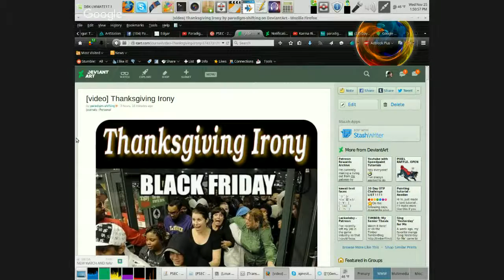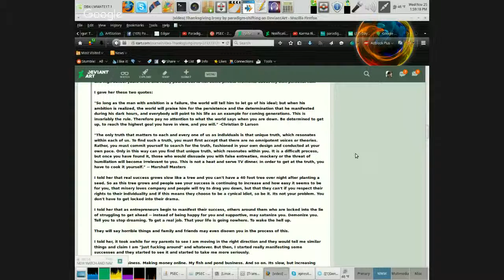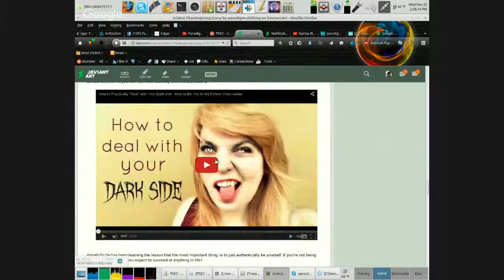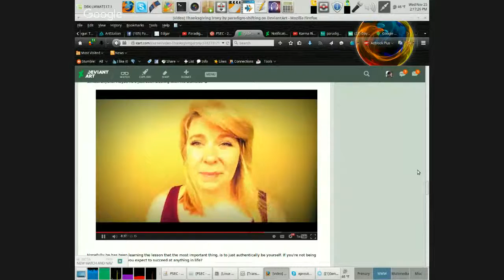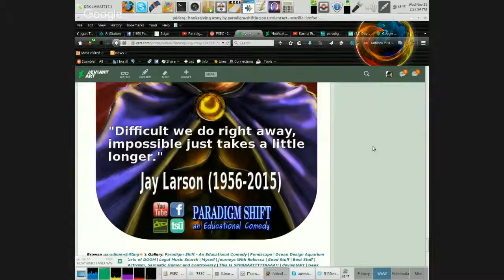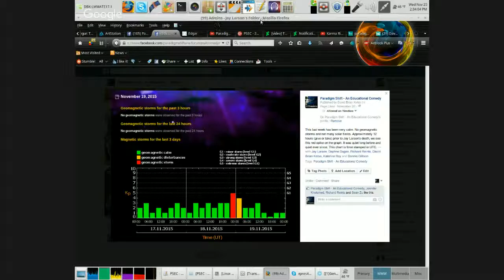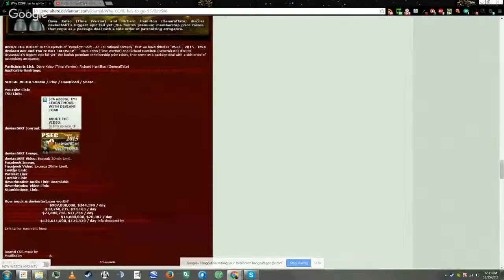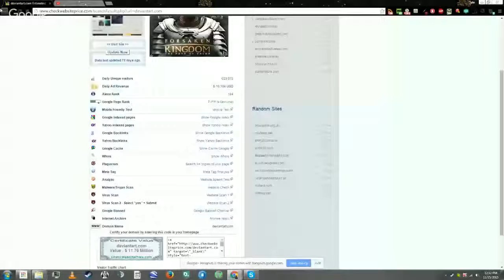PSEC - 2015 - Thanksgiving Irony [hd 1280 x 720]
ABOUT: In this episode of "Paradigm Shift - An Educational Comedy" that we have titled as "PSEC - 2015 - Thanksgiving Irony" -- Dave Kelso (Time Warrior) and Richard Hamilton (GeneralTate) read a deviantART Journal about some very strange Thanksgiving Synchronicities for this year. Katerina Roy joins us "in spirit" as we play one of her videos that is embedded into the journal entry, and Jay Larson literally joins us in spirit as we give this PSEC Crew Member a send off into the zero point field, as he has shuffled off the mortal coil only days ago.

Participants List: Dave Kelso (Time Warrior), Richard Hamilton (GeneralTate), Katerina Roy
Applicable Hashtags

deviantART Video: Exceeds 20min Limit.